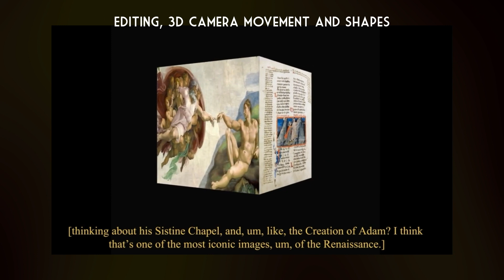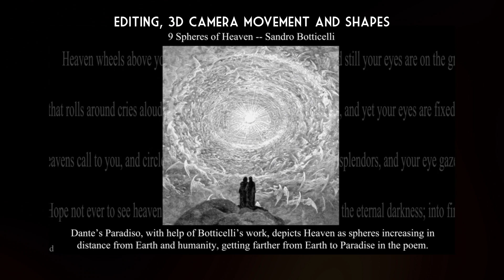SHOWREEL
UCL BA Media Student Daisy Lang Showreel 2024